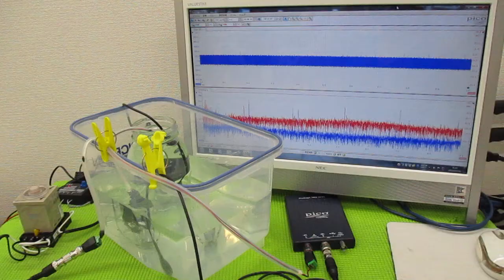メガヘルツの超音波発振制御技術 ultrasonic-labo